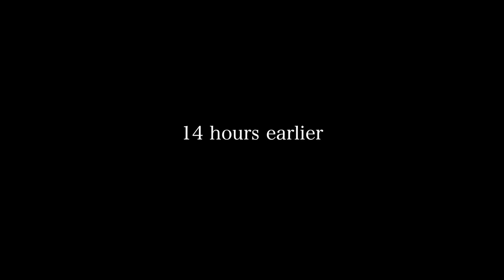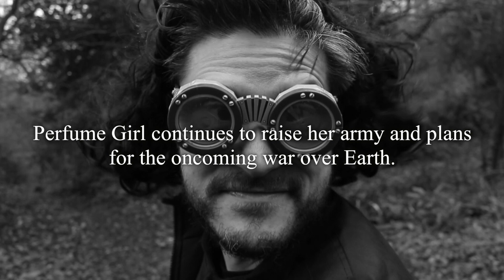The Golem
A small gang of adventurers led by Geologist Geoff travel deep into Bingi Plains to hunt down a wild stone golem. But something dangerous they don't expect is waiting for them on their journey.

Starring:

Tom Cass as Geoff
Alex Conabere as Bro
Andy Carr as Perfume Girl
Jake Mowat as Gary of the Ocean
and
Daniel Gwilliam as Galoom